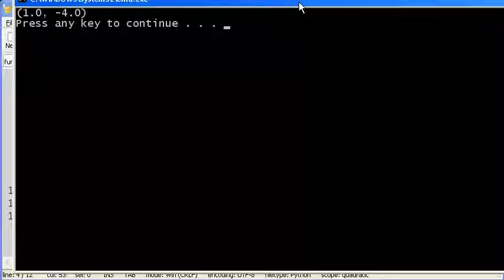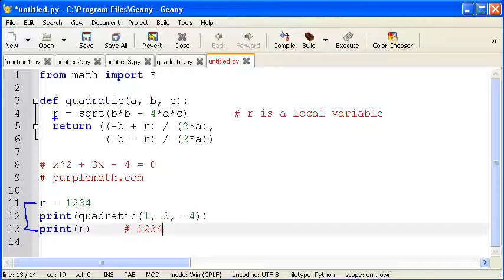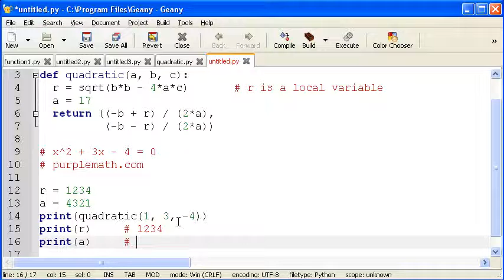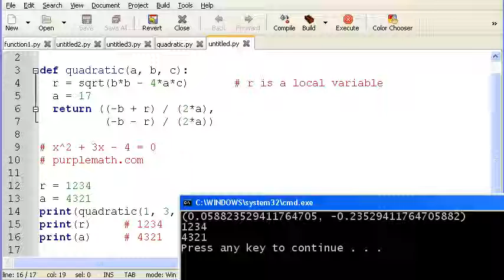[python] ตัวแปร Local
local variable, function, ฟังก์ชัน